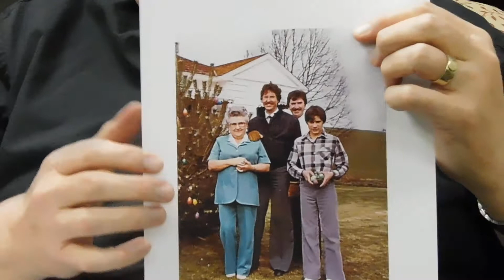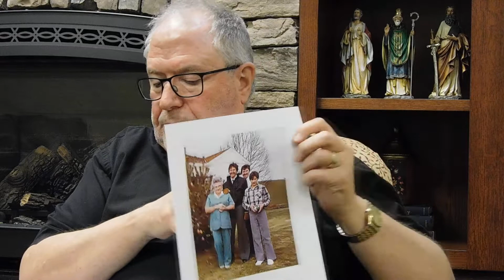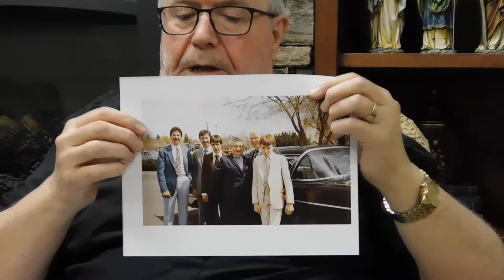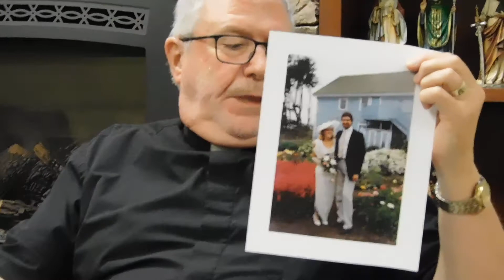Fr. Brad's message - January 26, 2022